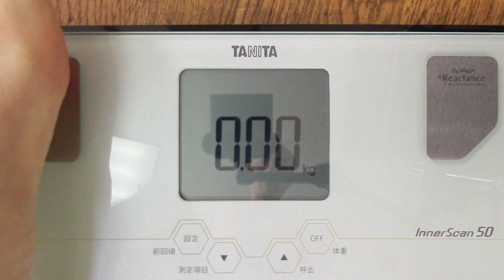【不食断食絶食】１０００日間絶食します「絶食８３３日目」＃８３３【霊仙】2020/07/26